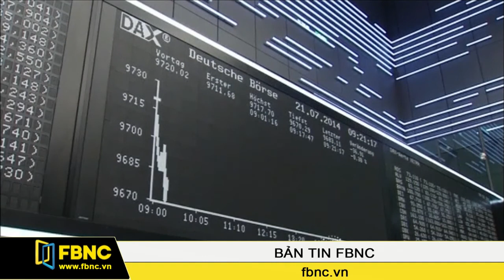EU muốn gia tăng trừng phạt Nga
Sau vụ máy bay MH17 làm trầm trọng thêm tình hình Ukraine, các nước châu Âu đã lên tiếng đòi gia tăng cấm vận Nga. Câu hỏi đặt ra là quy mô của các biện pháp trừng phạt sẽ lớn đến đâu và có tác động như thế nào đến kinh tế châu Âu?